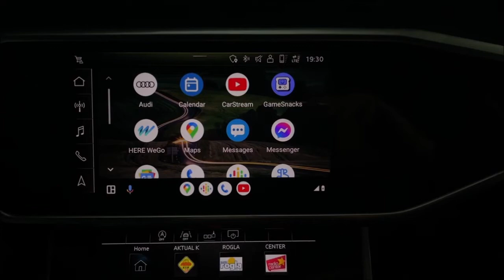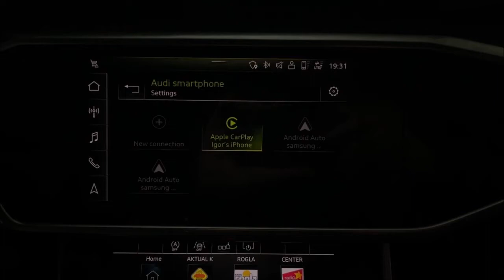Audi A6, BJ2019 – Phone Apps activation - vključitev Phone Apps povezave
Audi A6, BJ2019 – Phone Apps activation (Android Auto, Apple CarPlay)

Audi A6, letnik 2019 – vključitev Phone Apps povezave (Android Auto, Apple CarPlay)